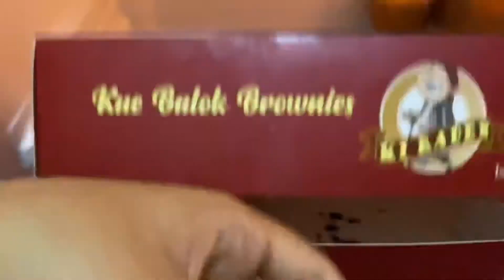MORNING BODY CARE ROUTINE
Hallo guys
Thank you yg udah klik video ini